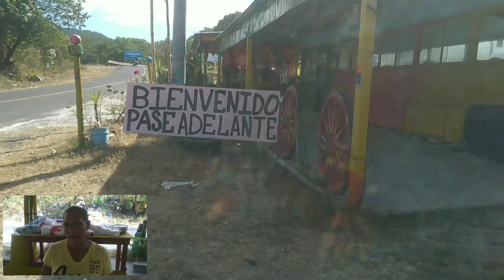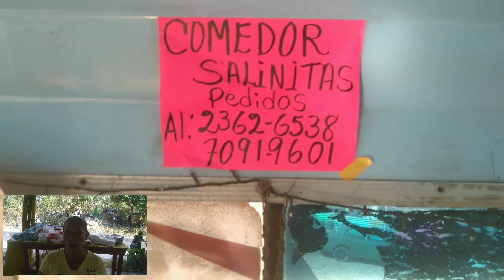Descubre la primera PUPUSA EN MASA DE GUINEO MAJONCHO 😱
Esposos  emprendedores luchando por salir adelante, ellos contruyeron su local donde dan vida a sus sueños y tratan dia con dia de ignovar ya que ellos tiene la pupusa de masa de guineo majoncho, a si que apoya cuando vayas por San Vicente visitalos en el municipio de Guadalupe.